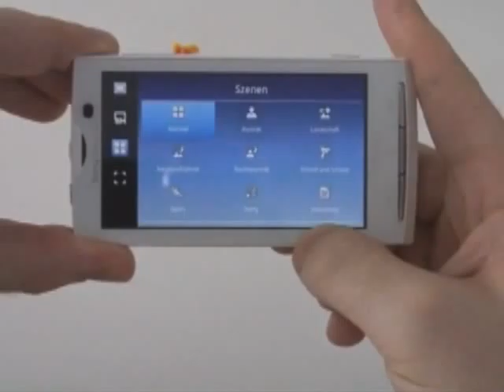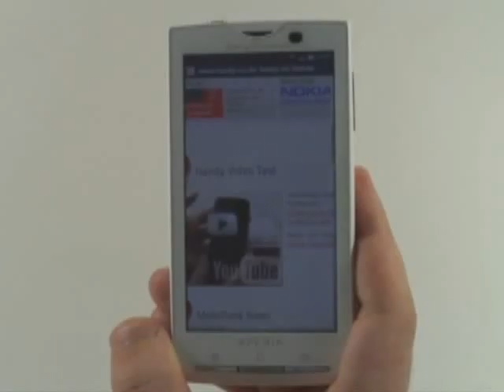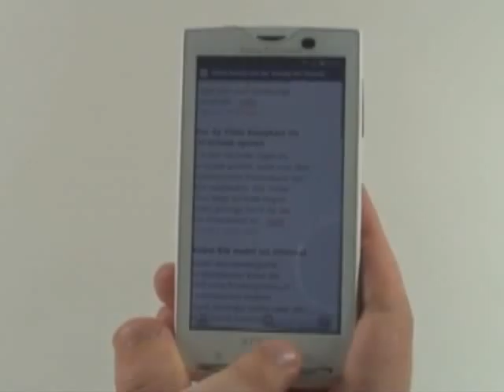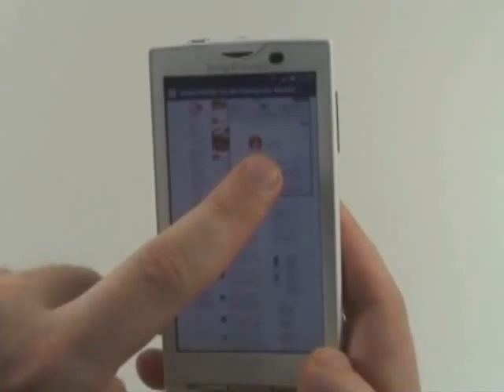ML 15280371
Video Migrado